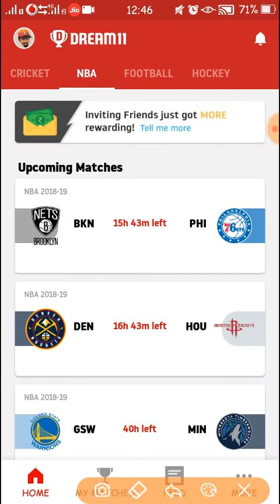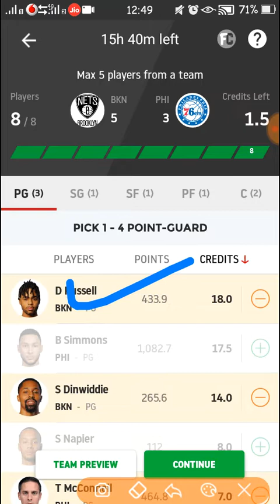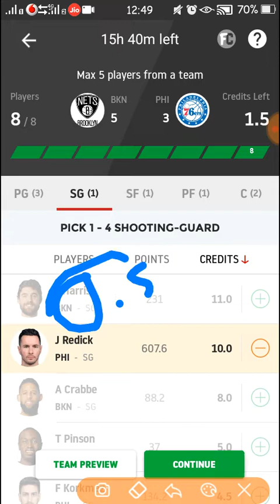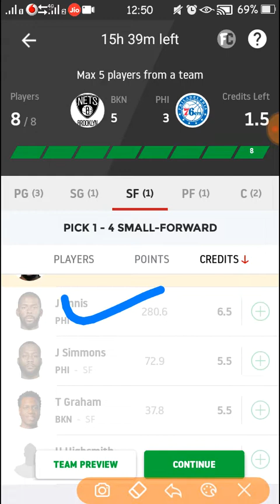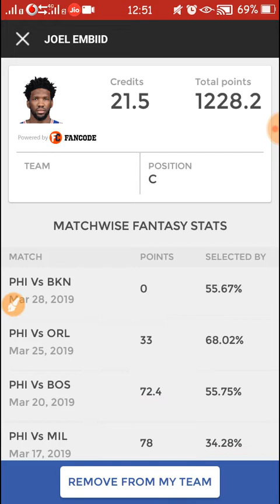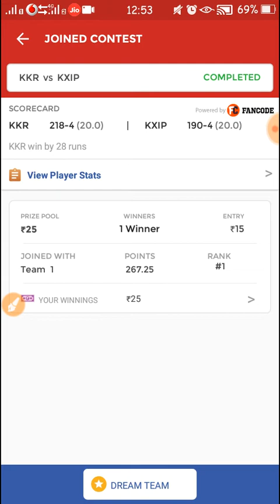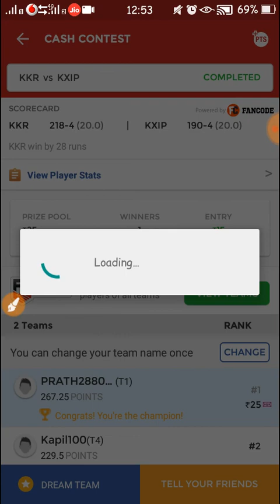BKN VS PHI||NBA||Brooklyn Nets VS Philadelphia 76ers|| DREAM 11 TEAM